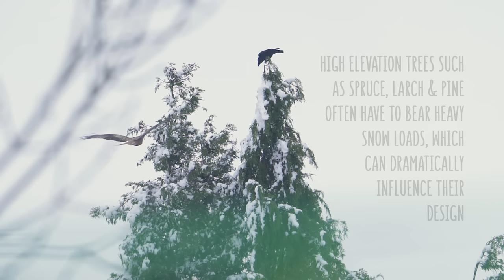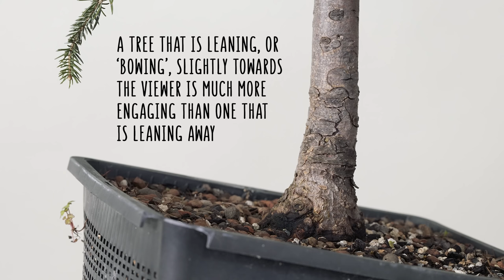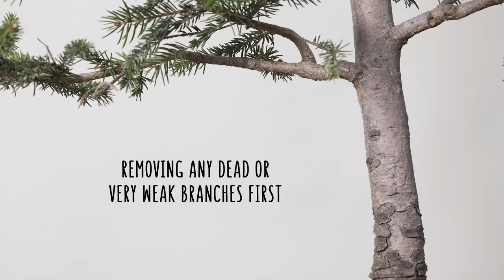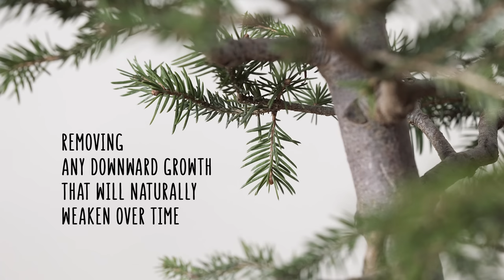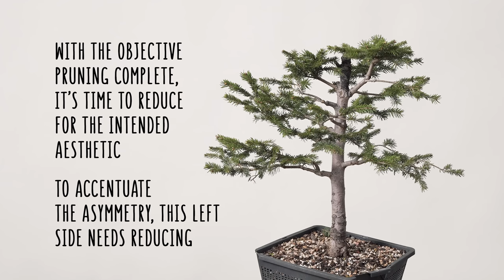Making a Christmas Tree Bonsai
The sight and smell of the Norway Spruce will be familiar to many, being one of the more popular Christmas trees around the world. Spruce often grow with perfectly straight trunks, making them good subjects for formal upright bonsai. Watch as I try to create such a tree, one that is representative of its mature counterpart in the wild, while also maintaining visual interest in its miniature form. I use the knowledge of Spruce's tendency to grow new apices from branches to design and create this bonsai, styled and filmed over the course of two years.

I’m truly grateful for the response to the videos I’ve uploaded so far, and I’m working as fast as I can to keep producing them. Thank you for the patience and support. I am of course limited by nature and the seasons (and a bit of perfectionism too) but rest assured there are plenty more on the way.